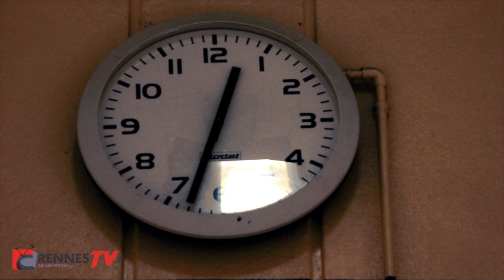Piscine nocturne à Villejean : Les 4 jeudis sans se noyer